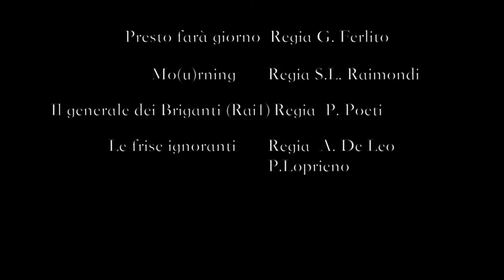FEDERICA SARNO SHOWREEL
Showreel 2015
Montaggio : Andrea Roscia